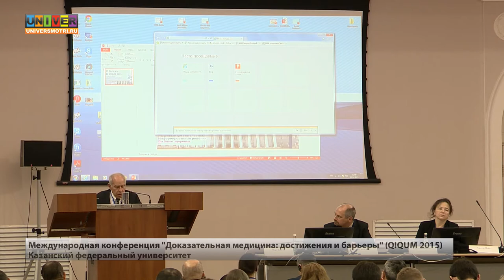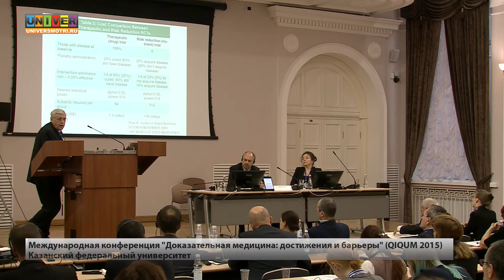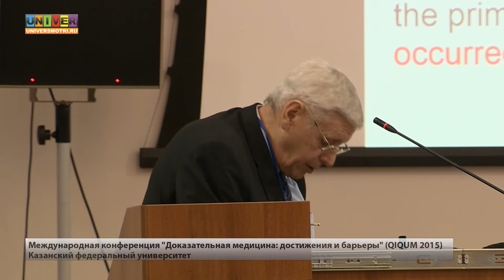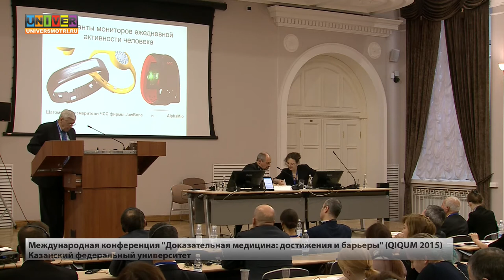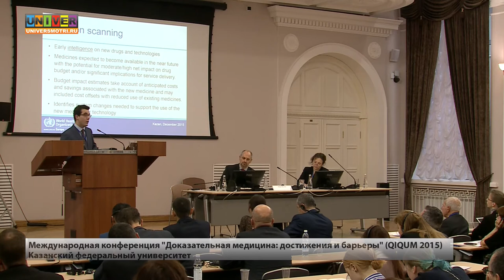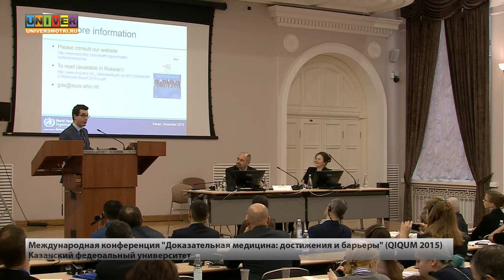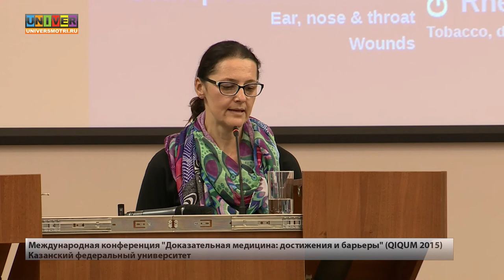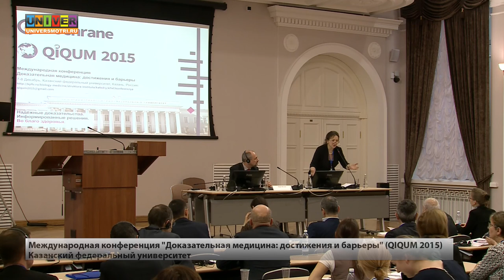Международная конференция "Доказательная медицина: достижения и барьеры" (QIQUM 2015) Часть 2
В Казанском федеральном университете состоялась Международная конференция «Доказательная медицина: достижения и барьеры (QIQUM 2015)». Конференция стала официальным стартом Кокрейн Россия с подробным обсуждением стратегического развития, организации и развития мощной сети членов на территории Российской Федерации. Научная программа включает пленарные заседания приглашённых докладчиков, включая международных лидеров в области доказательной медицины и сети Кокрейн, представителей Международного общества лекарственных бюллетеней, Всемирной организации здравоохранения и ведущих российских учёных в этой области. Участники обсудят не только направления, в которых должна развиваться современная медицина, но и конкретные проекты Казанского университета по медицинской тематике.